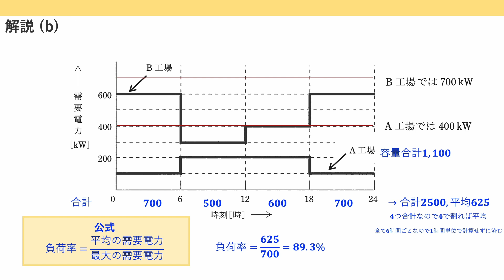電験三種 令和5年度上期(2023) 法規 問11 需要率と総合負荷率